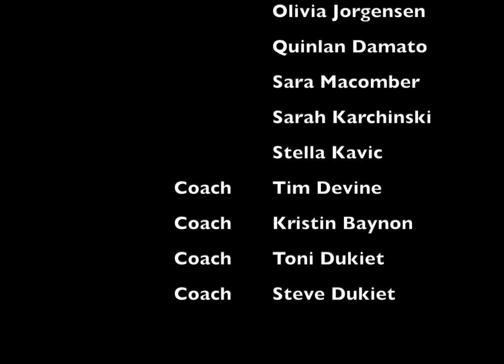SWS Soccer 2023